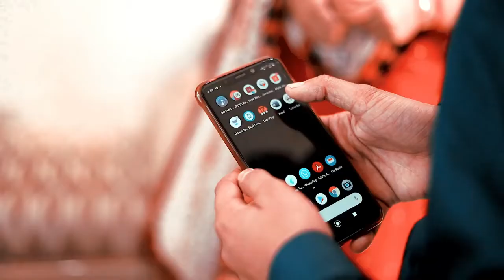Firozabad : डेढ़ माह पूर्व पीएसी जवान की जलाकर हुई हत्या का पुलिस ने किया खुलासा...